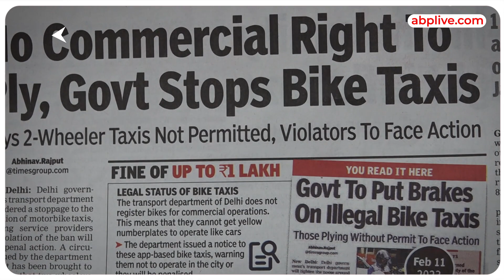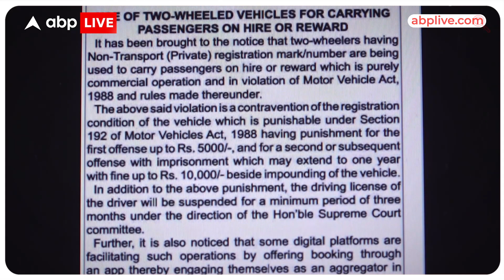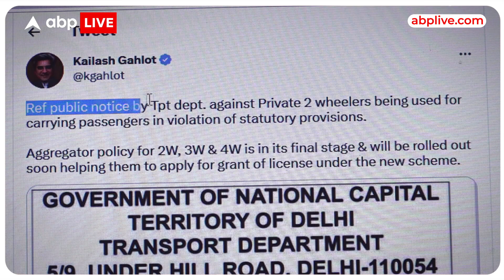Delhi सरकार के फैसले से क्यों खुश नहीं है Bike Taxi Driver